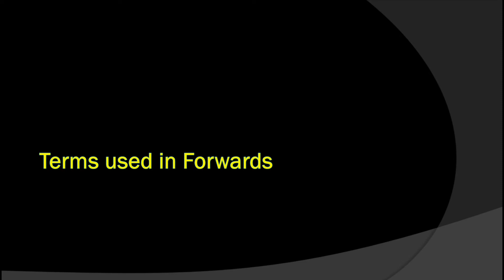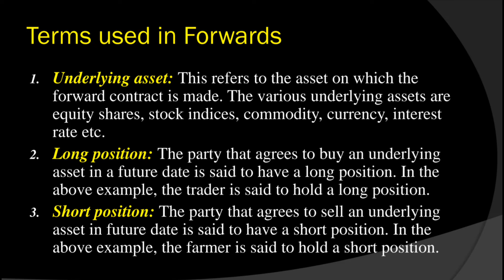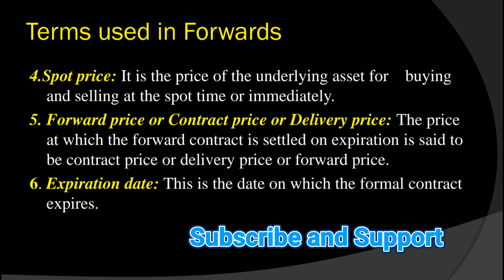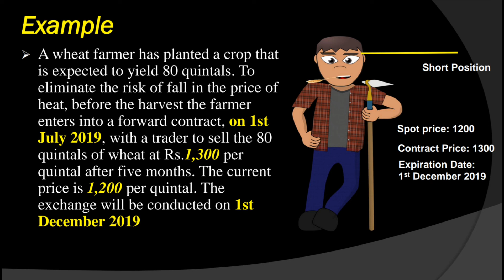Terms Used in Forward Contract | Financial Derivative | BCom | MCom | Malayalam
Content: This video explains terms used in Forward contract in Malayalam.